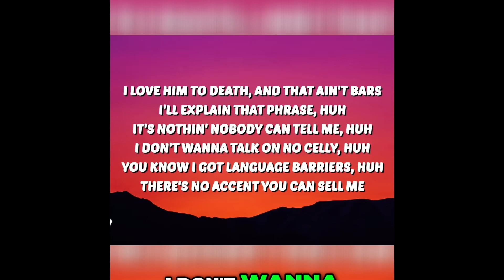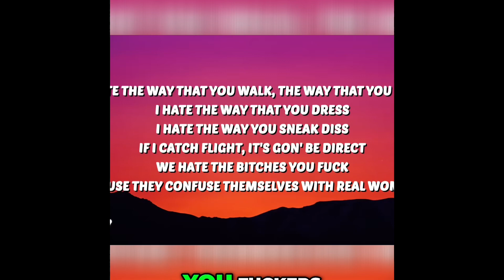Kendrick Lamar new Drake diss